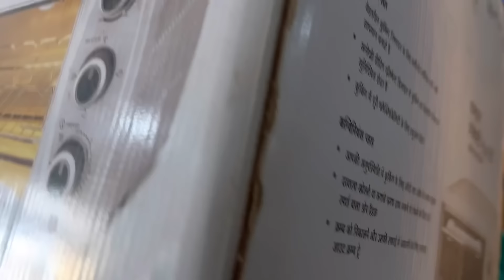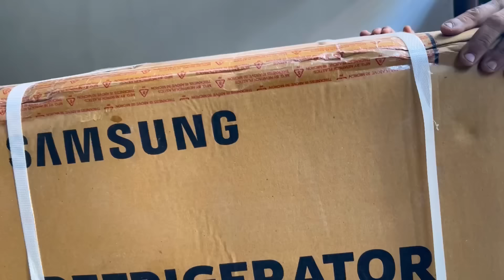Finally New Flat मैं रख Diya सारा सामान 😍 और मन नहीं लगा To Wapas आ गये घर🙇‍♂️